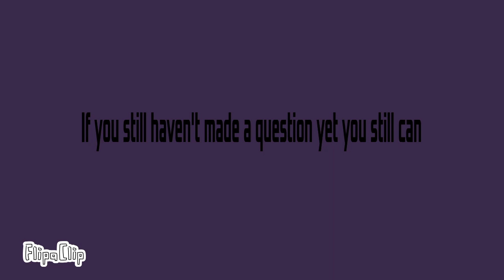Ask me some questions for the QnA Animation Pt 2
You give me questions and I answer them.
Also you can make some Fanart or a gift animation for me.
Also Cheeseburger. 🍔